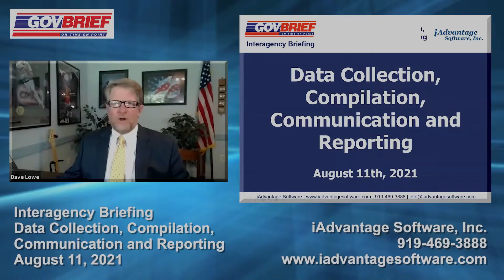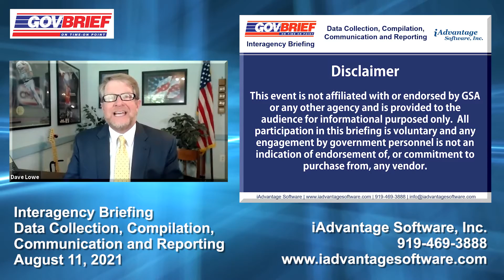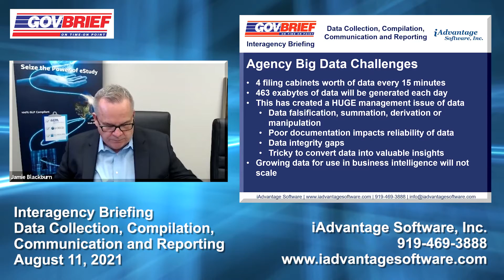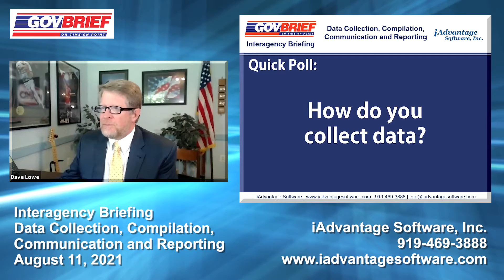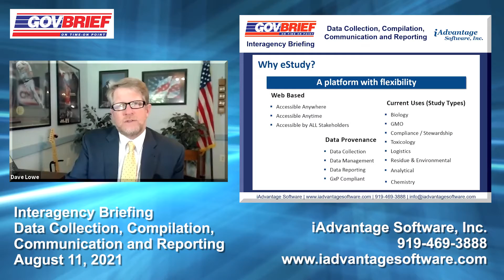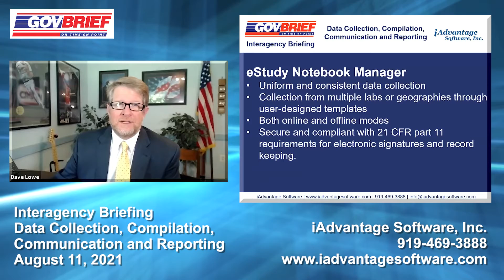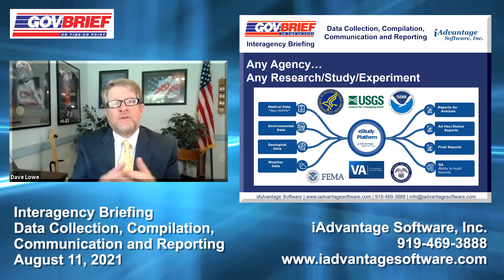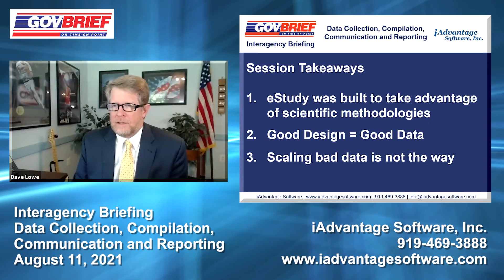Data Collection, Compilation, Communication and Reporting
This interagency briefing is scheduled for 40 minutes maximum and will address agency challenges with R & D data integrity and provide best practices for effective design protocols to ensure data quality that minimizes data cleansing delays and costs. Included in this briefing will be design review of e-Study iAdvantage platform used in support of USDA/EPA studies with strict regulatory compliance and 100% data integrity requirements. Review will include design protocols that can be utilized in scientific studies and trials as well as surveys that require high levels of data integrity with real time oversight for R&D project management.

Recommended attending personnel will include SES leadership support personnel, program personnel responsible for maximizing agency R&D program effectiveness as well as procurement personnel responsible for R&D contracts.